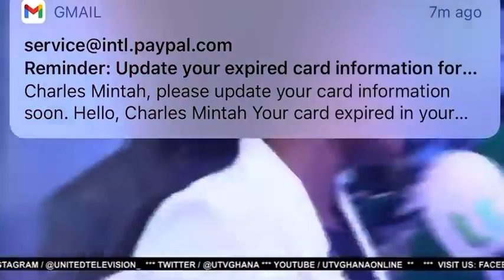United Showbiz Abeiku Santana and others jumped on Ohemaa Mercy's Powerful Ministration